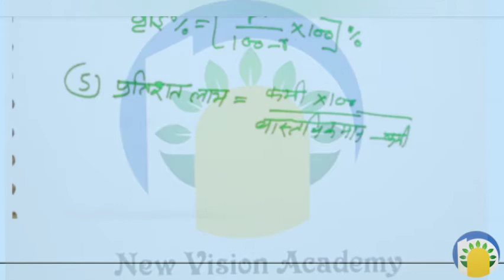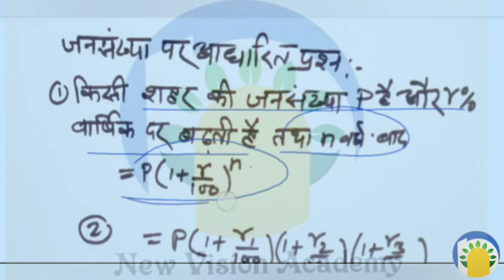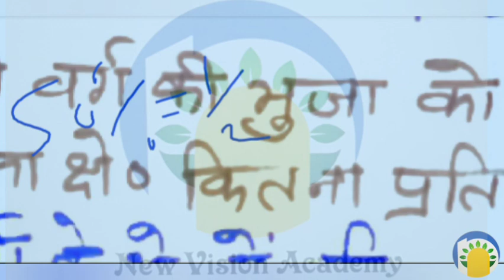Percentage (Basic Maths) Sandeep Asthana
Thus video is made for the students who are preparing for One day Exams like Asst. Boaring Technician, and other Exams.